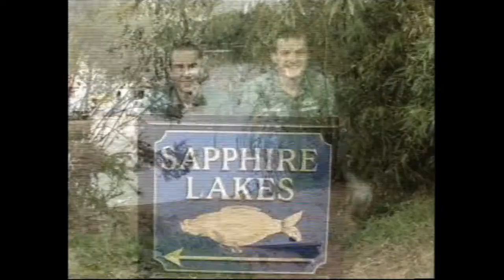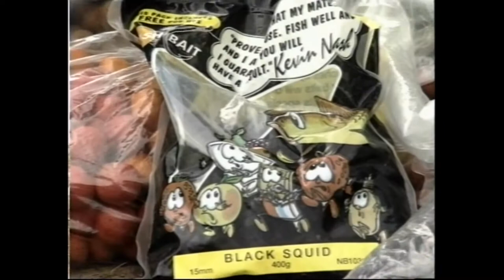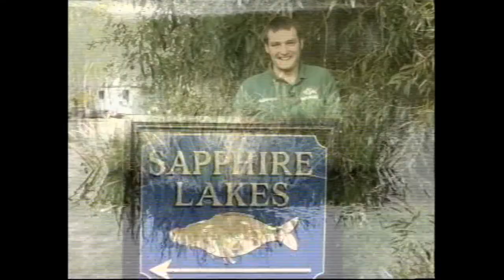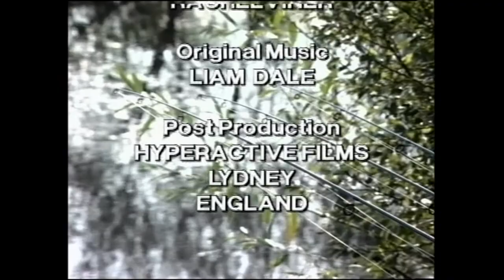CRP172 HUGHES AND CROWE - SHORT SESSION CARPING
The Ooz n Crowe debut film. Fresh world champs having a go at video fishing.
Directed by Liam Dale for Clean River Fishing